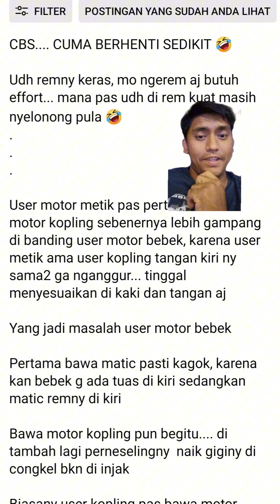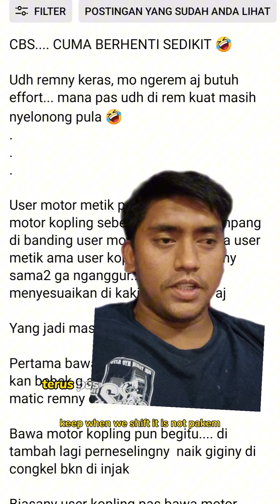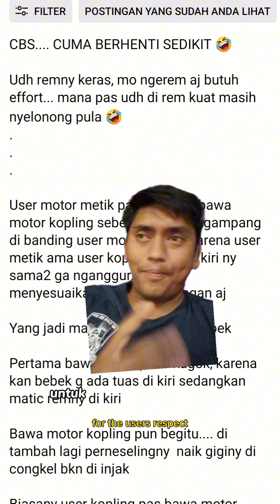FITUR REM CBS ? PENTING GAK SIH?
Yang pake motor CBS coba sharing pengalaman kalian